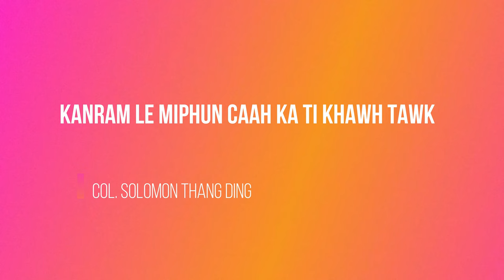Col. Solomon II Kan Chinram Le Miphun Caah Ka Ti Khawh Tawk.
Col. Solomon Thang Ding nih Kanram le Miphun caah rian a tuannak experiences kong Chin Journal Patriote Vol-1 nak 2021 chuahmi ah a tial mi a rel rih lo mi caah siaherhnak he.